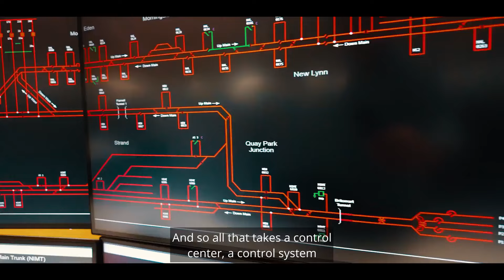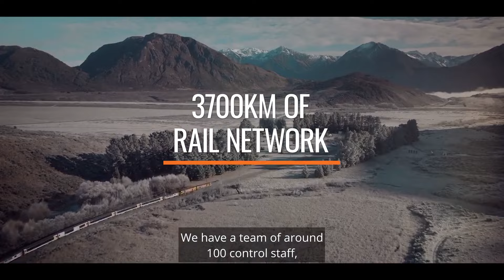Better collaboration and connection through Auckland Rail Operations Centre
Our new Auckland Rail Operations Centre (AROC) was blessed by Ngāti Whātua Ōrākei, our own Te Kupenga Mahi network and other KiwiRail team members, along with our partners Auckland Transport and Auckland One Rail, who will co-locate with us in the building.

AROC will see us working with our partners to improve train services across the city.

Better collaboration and connection between delivery partners, plus redundancy should our Wellington train control centre ever be out of action, will all help deliver more reliable services for commuters and for freight customers right across the country.